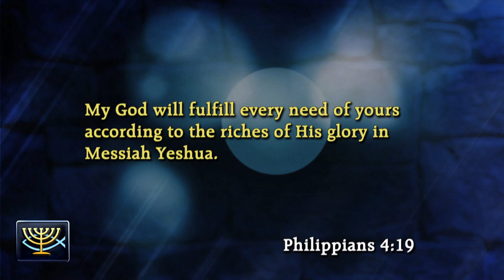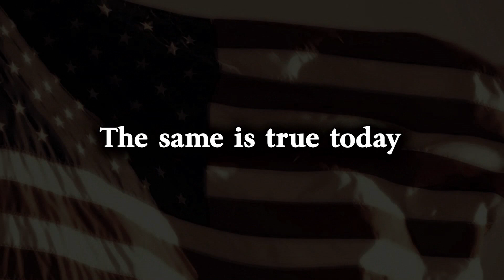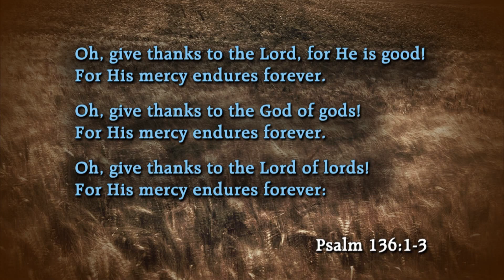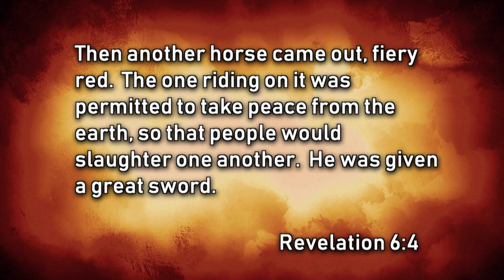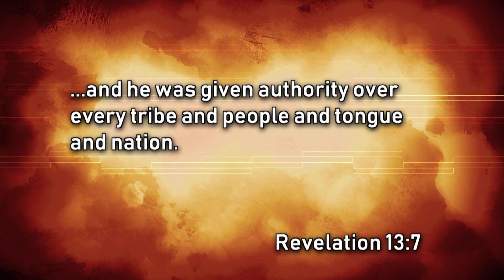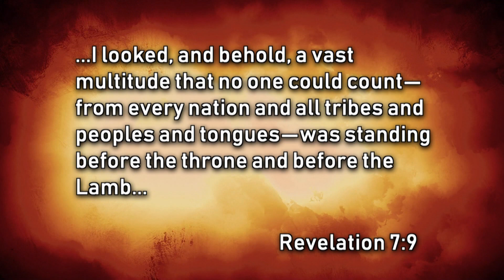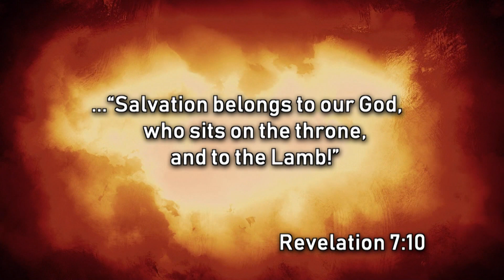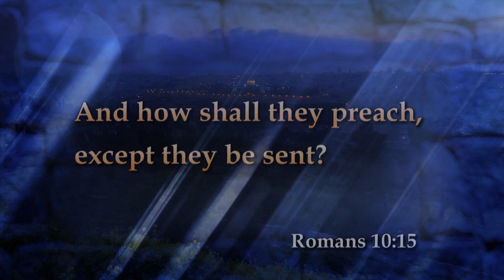Thanksgiving and 2020 Year in Review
Dr. Jeffrey Seif with David & Kirsten Hart thank the Lord for protection through a tumultuous 2020 and then present highlights from our recent series Joshua: More than a Conqueror, In the Footsteps of the Rabbi from Tarsus, Kings and Kingdoms, and Revelation: Unveiling the Visions.